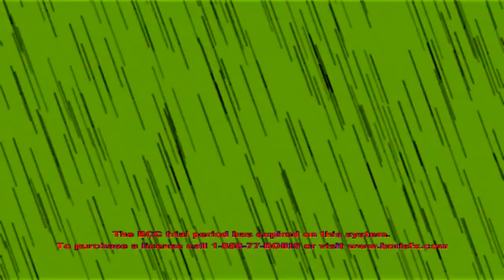(REQUESTED) (YTPMV) Nelvana in 4ormulator V189 Scan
Request By: @canaldoeric8322